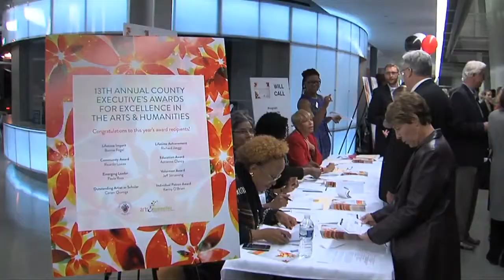Ricardo Loaiza's County Executive Community Award 2014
2014 recepient of the Montgomery County Executive's Community Award for the Excellence in the Arts and Humanities.